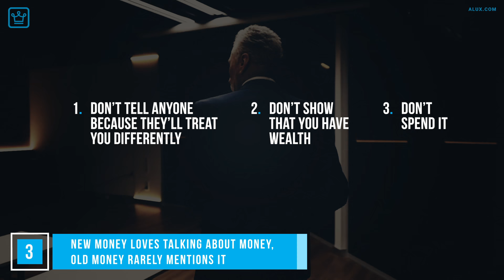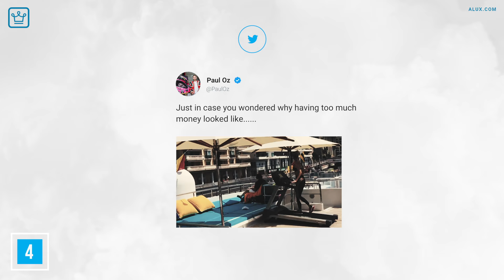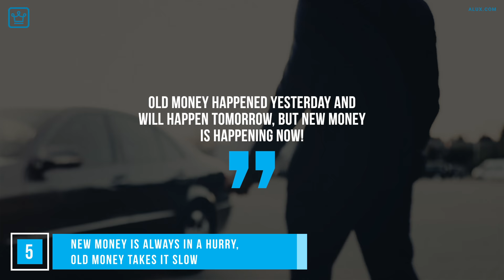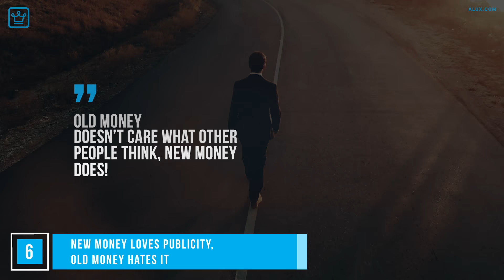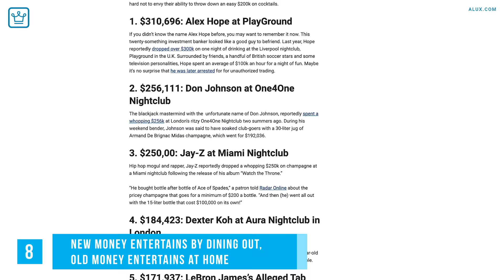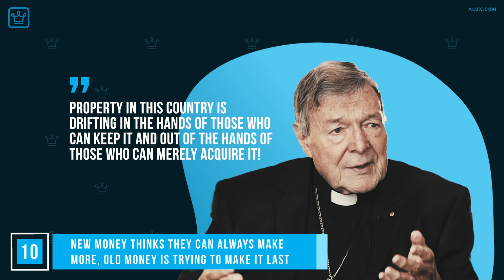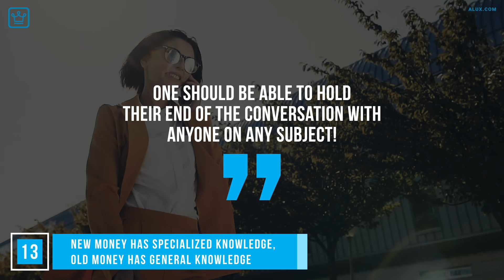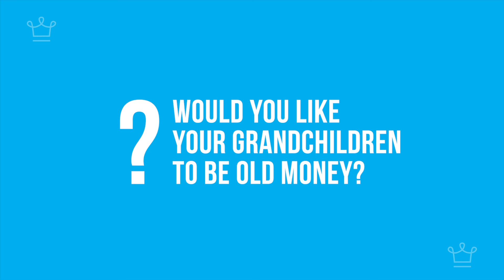15 Differences Between NEW MONEY & OLD MONEY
NEW MONEY vs OLD MONEY | 15 Differences You Should Know

Protect yourself online!

Complete Family Wealth Book
The Millionaire Next Door Book

In this Alux.com video we will be answering the following questions:
What is like to be old money?
What is like growing up with money?
How did old money keep their wealth?
What are the differences between new money and old money?
How to tell if someone is old money?
Which is richer: old money or new money?
Why do old money rich people look down on new money rich people?
What do the owners of old money know that new money does not?
What does old money think of new money?
What are the main differences in lifestyle between new money and old money families?
What does it feel like to be an aristocrat, or from an old money family?
What's it like to grow up in an old money family?
What do people mean when they say new money or old money?
00:00 - Intro
01:31 - New Money invests short term, Old Money invests long term
02:06 - New Money spends by trends, Old Money spends by tradition
02:51 - New Money loves talking about money, old money rarely mentions it
04:06 - New Money sits courtside, Old Money plays golf at the country club
04:46 - New Money is always in a hurry, Old Money takes it slow
05:37 - New Money loves Publicity, Old Money Hates it
07:24 - New money is less snotty but also less polished
07:59 - New money entertains by dining out, Old Money entertains at home.
08:57 - New Money is open to new people, Old Money is closed off
09:45 - New Money thinks they can always make more, Old Money is trying to make it last
11:38 - New Money buys Experiences, Old Money buys Things
12:51 - Old Money knows all the rules, New Money doesn’t care about the rules
13:29 - New Money has specialized knowledge, Old Money has general knowledge
14:02 - There are many different types of Now Money, But more or less only one category of Old Money
15:12 - New Money embraces Change, Old Money hates change
16:30 - Question